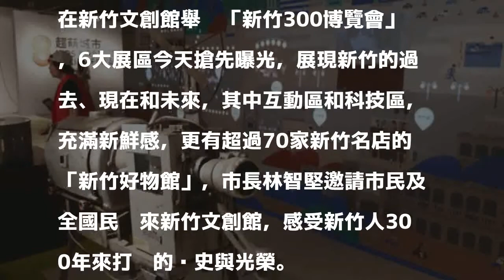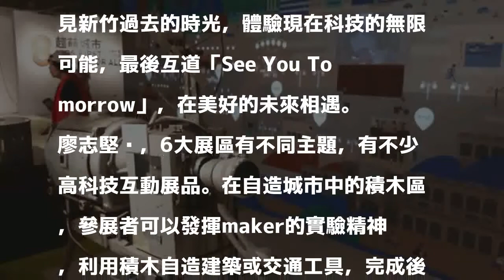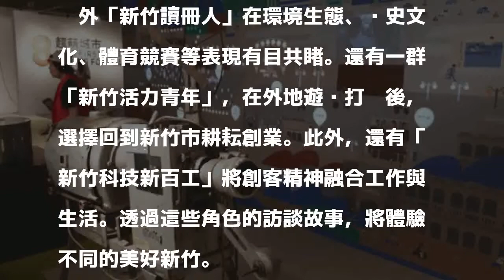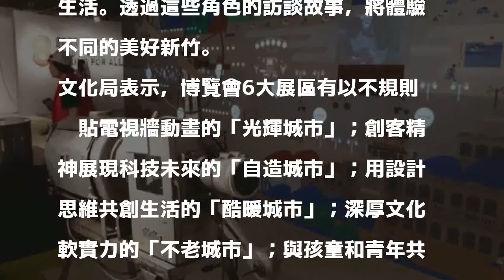「新竹300博覽會」21日登場 呈現光榮城市！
［記者洪美秀／新竹報導］今年是新竹開墾300週年，新竹市府21日到29日在新竹文創館舉辦「新竹300博覽會」，6大展區今天搶先曝光，展現新竹的過去、現在和未來，其中互動區和科技區，充滿新鮮感，更有超過70家新竹名店的「新竹好物館」，市長林智堅邀請市民及全國民眾來新竹文創館，感受新竹人300年來打拚的歷史與光榮。

發表評論評論如下。